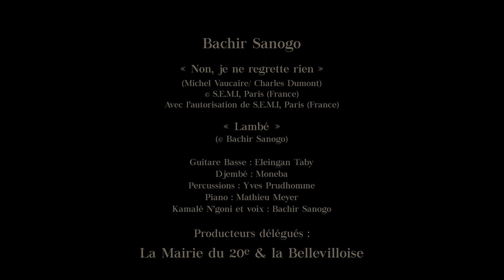DANS LE SAS – Bachir Sanogo Non, je ne regrette rien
🪕 DANS LE SAS AVEC BACHIR SANOGO

Le troisième artiste du projet Dans le SAS, Bachir Sanogo, est un musicien ivoirien qui se passionne très tôt pour la musique et utilise le chant comme principal moyen d’expression. Accompagné par ses camarades musiciens, il nous livre ici une belle interprétation de la chanson « Non, je ne regrette rien » d’Edith Piaf née dans le 20e.

Bachir Sanogo est particulièrement attaché à @labellevilloiseparis où cette interprétation a été réalisée car il y organise depuis 4 ans son festival Mosaïque culturelle qui promeut les cultures musicales de différents continents !